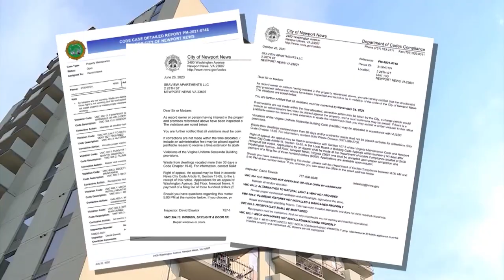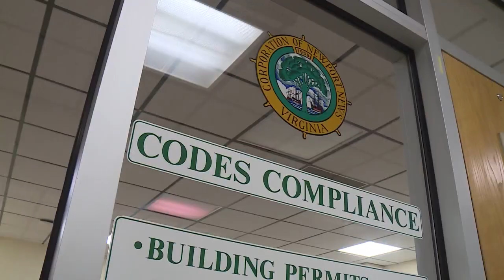Owner of condemned Seaview Lofts apartments reads letter in court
WAVY News 10's Julie Millet reports.